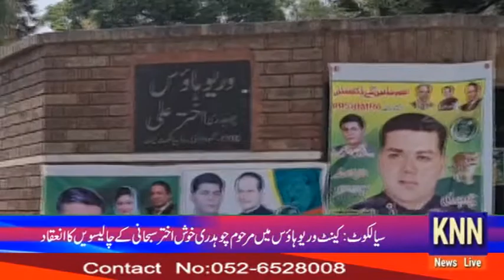PP 38 Ky hwale se Khush Akhtar Subhani ki Chalisvin ki Taqreeb KNN NEWS LIVE 05 July 2021